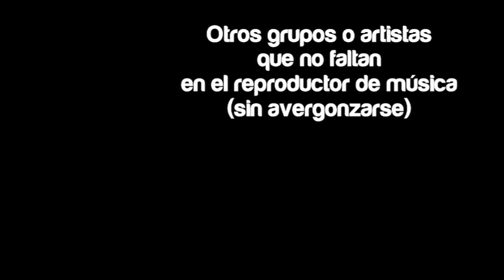[Road Stories] #2 - A Day To Remember (subtitulado en español)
A Day To Remember se acercaron a Barcelona para realizar un concierto en noviembre de 2011. Nosotros aprovechamos ese día realizar un "Road Stories" con Neil y Josh. Les preguntamos de todo: desde su concierto más memorable hasta como se lo hacen para ir al gimnasio entre concierto y concierto, quién es el bromista del grupo,etc...

Este vídeo está subtitulado al español.